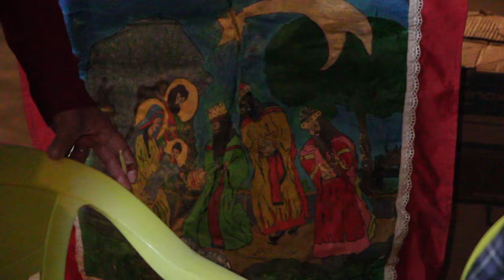JANTA DE REIS NO BOM RETIRO - SÃO LUIZ DO PARAITINGA